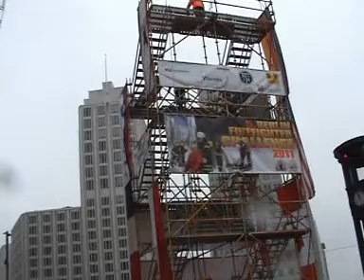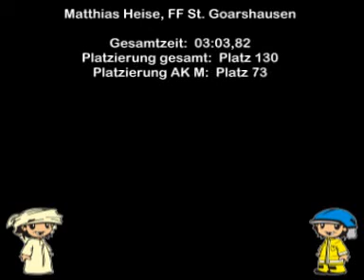5. Berlin Firefighter Challenge 2011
Thomas Niemann (FF Müllheim/Baden) gegen Matthias Heise (FF St. Goarshausen)